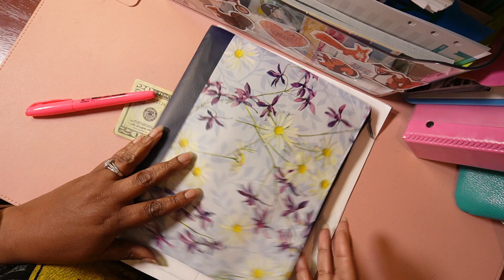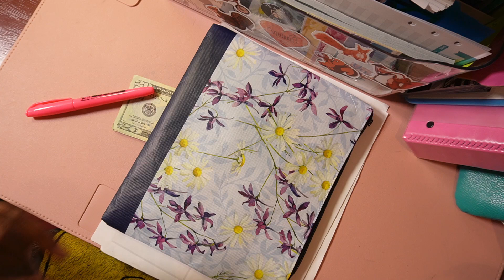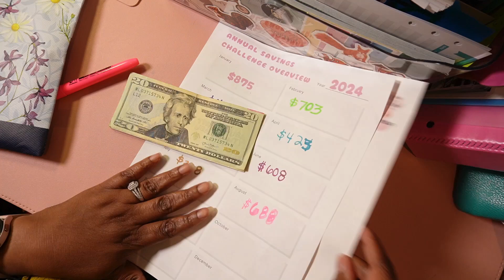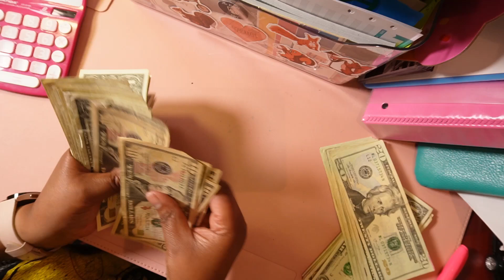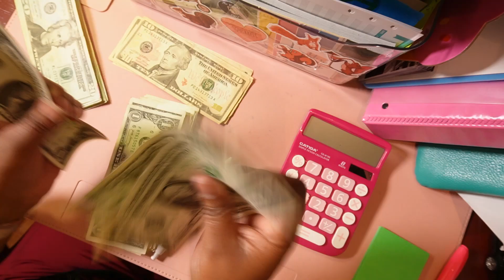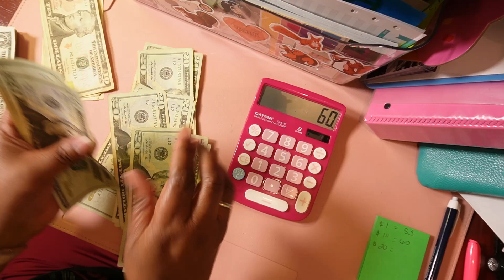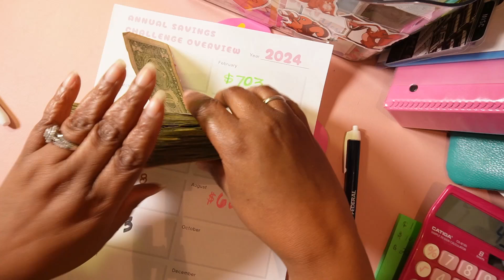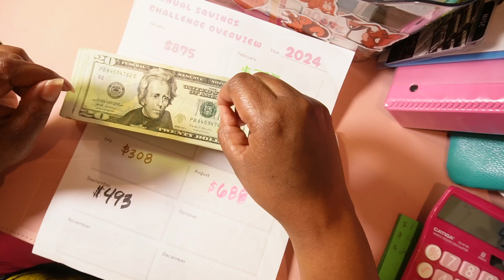This is How much I saved in September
Hello Knight Ryders:
In this video,, I will count all the money saved during the month of September. Join me in celebrating/honoring/acknowledging various

National observances for the month of October
1. Breast Cancer Awareness Month
2. Domestic Violence Awareness Month
3. Blindness Awareness Month
4. Squirrel Awareness Month

Happy Mail is always welcomed:🐿️🐿️

TillaRose Media: The Knight Lyfe
Tonja Knight

SCAN your receipts to earn gift cards

FEVUWF

TURN ON THE JUICE